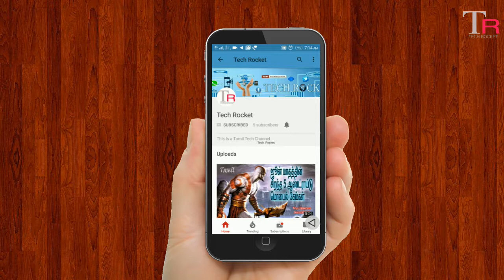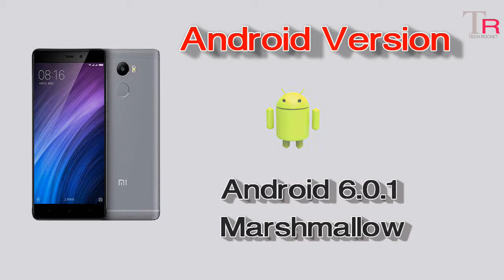Redmi 4A ,Redmi note 4 and Redmi 4 |Comparison |which is best under 10000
Published video june 11 2017

Xiaomi redmi is owned by Chinese manufacturing company.
this is launced so many mobiles past few years.
Initial days less level response in indian mobile market because this is the china making product.
After few years got a strong position in indian mobile market,india is the biggest mobile market in the world.
recently redmi 4,redmi4a and redmi note 4 was introduced.
This is confused to buy ,what mobile is best features to buy.
So i am making this video helpful to find which mobile is best for which kind of people.

Covered Topics

1. Mobile Tips and Tricks

2. Top Best Apps Series

3. Top Useful websites

4. Photo and video Editing Tutorials

5. New mobiles and Best mobiles series

6. Tech Story

7. Computer Tips

8. Whatsapp updates Tips and Tricks

9.Best games Of the Month

10.Tech News

1. Mobile Tech Tricks and Tips

2. சிறந்த APPS பகுதிகள்

3. உபயோகமுள்ள இணையதளங்கள்

4. தமிழ் டெக்னாலஜி செய்தி

5. புதிய மொபைல் வரவு பற்றிய விமர்சங்கள்

6. Mobile Photo And Video Editing Techniques -

7. Best Games | சிறந்த கேம்ஸ் பற்றிய தொகுப்பு -